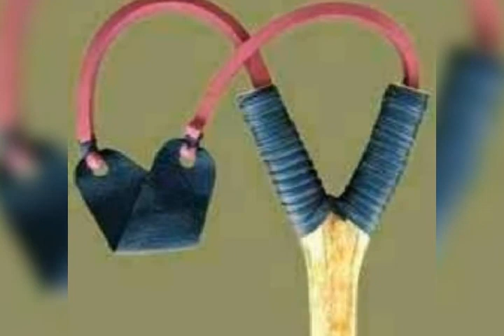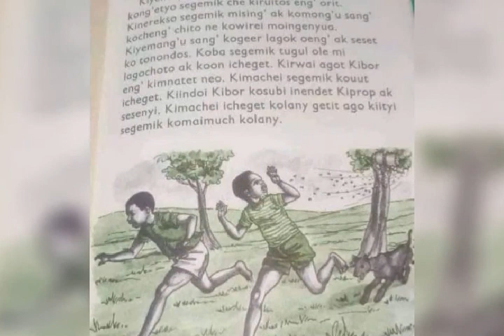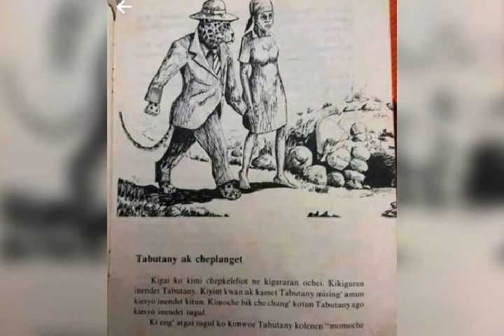Tumetoka mbali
1980s and 1990s